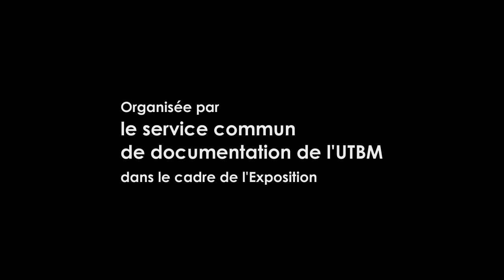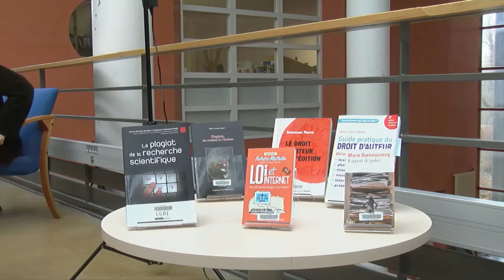Table-ronde - Le plagiat : facilité d'écriture ou vol intellectuel ?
Une table-ronde / Débat public
Avec
Zedjiga Aïdrous, Ingénieur pédagogique au centre d'innovation pédagogique de l'UTBM
Bernadette Grosdemouge, conservatrice de la bibliothèque de l'UTBM
Eric Heilman, Professeur à l'Université de Bourgogne
Maxime Wack, Maître de conférences à l'UTBM, membre de comité permanent de la CNU

Jeudi 20 novembre
Campus UTBM de Sevenans
Organisé par le service commun de documentation